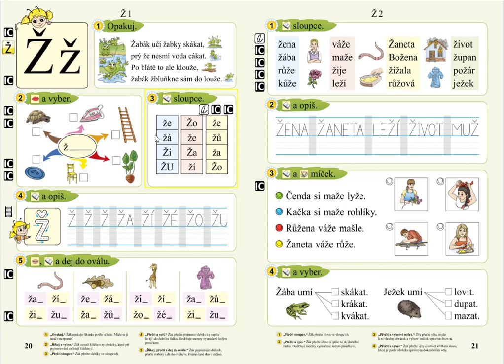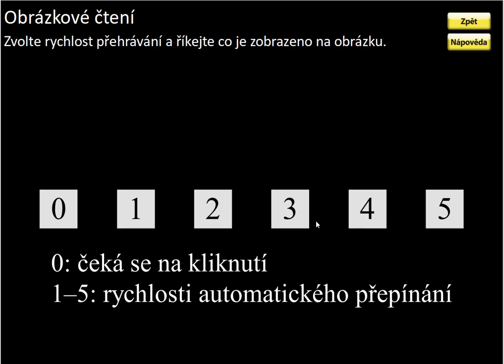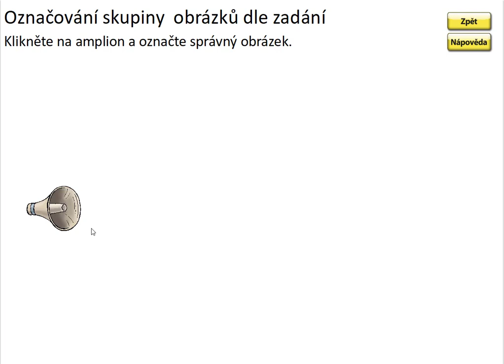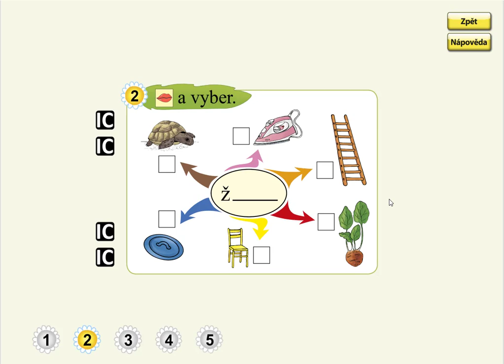Písmeno Ž (myšlenková mapa prvního písmene), SLABIKÁŘ 2, str. 20, cv.2